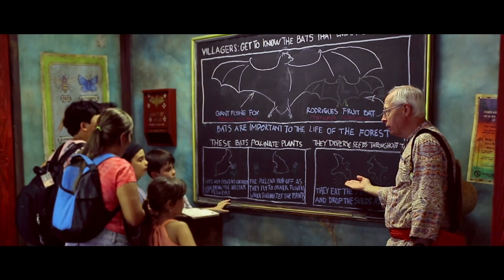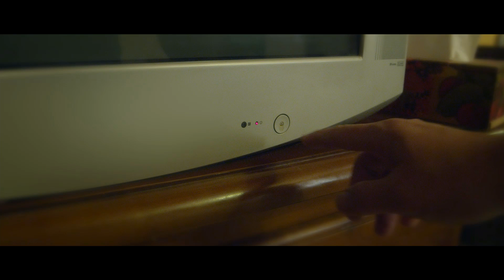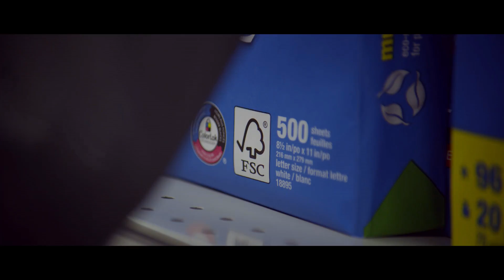생명 다양성 보존을 위한 동물원의 노력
지구상의 생명 다양성 보존을 위한 동물원의 노력!
에버랜드 동물원도 멸종위기 동물 보호와 종 보존을 위해 다양한 노력에 참여하고 있습니다.